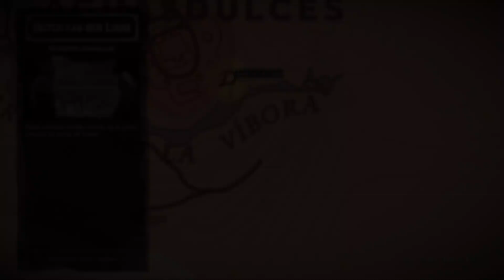Let's Play FR | RED DEAD REDEMPTION 2 | Part 60